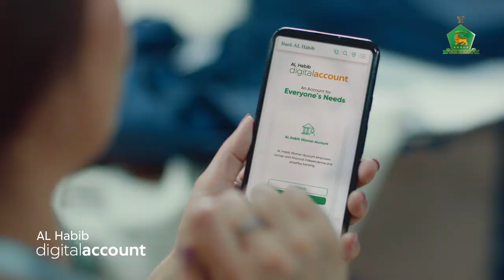Bank Al Habib Woman Account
It has been our greatest pleasure to be a part of the newest campaign for Bank Al Habib Woman. It endorses our belief that empowered women are the backbone of the future of Pakistan. Kudos to Ayesha Jalil for her visionary abilities that served as a catalyst for giving her best and enabling us to showcase a spectacular film. We would like to thank the most gracious Seema Jaffer for her trust and Bond Advertising for being the ultimate team players. We applaud our collaborators for always striving for excellence. Congratulations and gratitude to the team at Bank Al Habib for your unwavering support in our endeavors. Presenting to you Bank Al Habib Woman featuring the most stunning Syra Yousuf

Executive Producer: Naveed Arshad
Director: Ayesha Jalil
Producers: Shayaan Meer & Akber Allouddin
Line Producer: Shari Raza
Associate Producer: Danish Murtaza
Protocol Manager: Ibrahim Rashid
Assistant Producer: Maaz Arif
Production Team: Owais Qadri, Rashid Khan, Maisam Z, Saad K
Associate Director: Sarmad Mahar
Assistant Director: Ali Anas
DOP: Ahsan Raza
Gaffer: Sagar Dawood
Focus: Adnan Rafique
Steadicam Operator: Faraz Alam
Drone Operator: Bilal Mirza
Production Designer: Tanya Mirza
Associate Art Director: Khawar Sabir
Set Team: Fawad ur Rehman @ Hunar
Wardrobe Stylist (Syra Y.) : Palwasha Yousuf
Wardrobe Stylist: Mariam Sarwar
Wardrobe Assistant: Salman Roofi
Makeup (Syra Y.): Babar Zaheer
Makeup: Ikram Gohar
Celebrity Management: Citrus Talent
Talent: Citrus Talent
Support talent: Sky Talent
Lights: Key Lights
Camera: Studio 146
Location Co-Ordinator: Saad Imran
BTS: Khalid Moeed
Head of Post Production: Faisal Shaikh
Edit: Imran Niazi
Grade: Post Brothers
Post: Yellow bean
Photographer: Shahnawaz Qamar
Assistant Photographers: Chandan Peerzada & Ameeq Peerzada
Agency: Bond Advertising
Account Head: Reem Ehteram
Client: Bank AL-Habib
Head of digital Innovation & ADC: Qasim Habib
Head of Marketing & Media Communication: Syed Zafar Ali Zaidi
Digital Marketing Manager: Amna Junaid
Brand Manager: Daniah Zakir
Associate Brand Manager: Asad Ali Butt
Brand Executive: Ailia Noor
Brand Executive: Salmaan Merchant
Strategy & Content Manager: Reja Asad
Creative Manager: Khizra Imtiaz
Content Executive: Manaal Ahmed